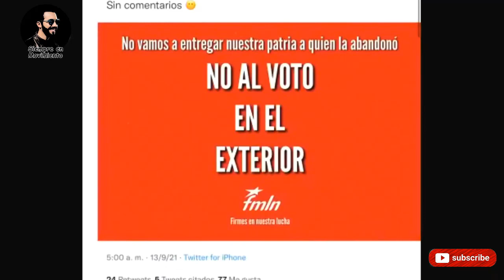Nayib Bukele Deja en Verguenza a Anabel Belloso y Manda Este Duro Mensaje al FMLN